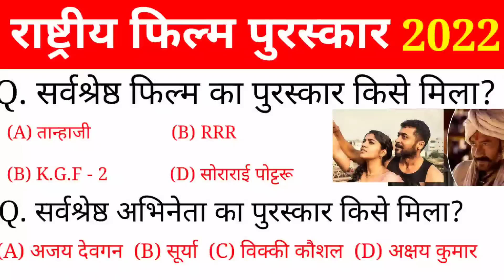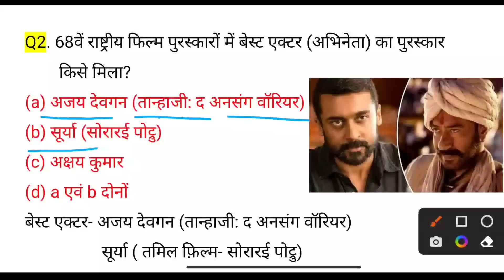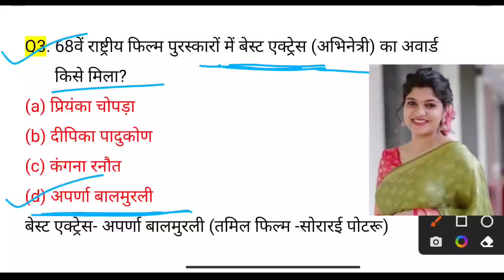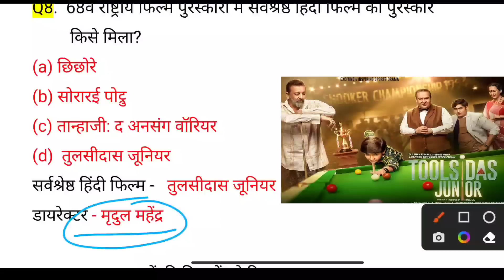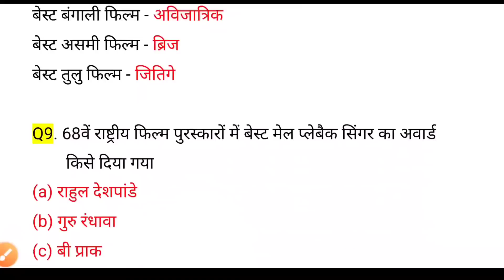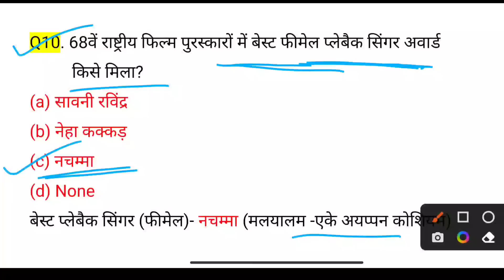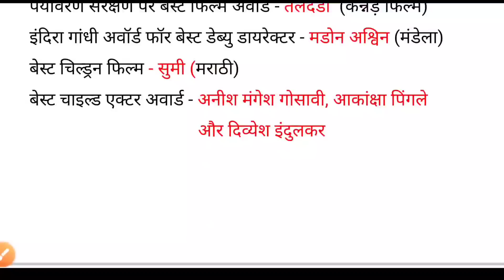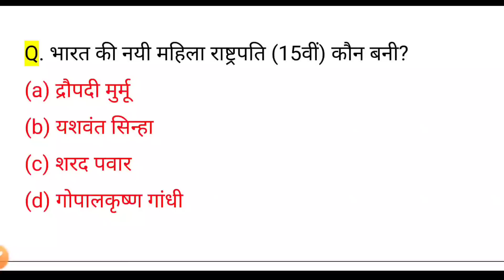राष्ट्रीय फिल्म पुरस्कार 2022 | 68th National Film Awards 2022 | Awards Honours|current affairs 2022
राष्ट्रीय फिल्म पुरस्कार 2022 | 68th National Film Awards 2022 | Awards And Honours|current affairs 2022